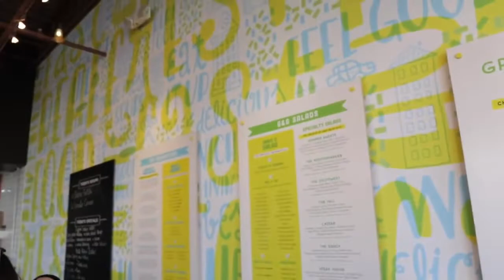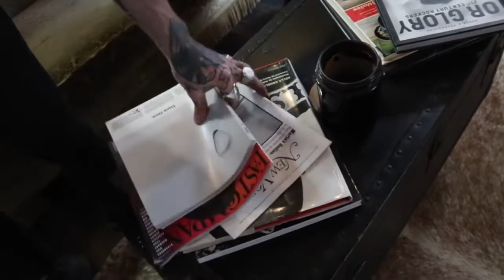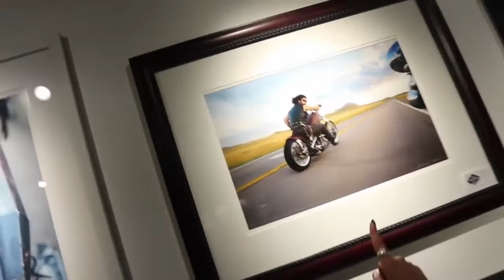STANDARD Motorcycle Co - Motovlogger Adam Sandoval Visits!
Motoblogger and vlogger Adam Sandoval stopped into STANDARD on one of his road-trips and was kind enough to feature us and put this rad video together!

Thanks Adam!

STANDARD is a  MEMBERS-ONLY creative business magnet serving primarily, counterculture. An entrepreneurial incubator reaching and connecting local and global businesses and brands to authentic storytelling opportunities, the audience to consume them and new creative paths to conversion.

In the heart of Orlando’s Premier gentrification initiative -- the Packing District. The neighborhood is a 200-acre project to redevelop a post-use industrial area into a burgeoning creative community named as an homage to the canning and packing plant that citrus magnate Dr. Phillips built there in the 1930s. And we got here, first.

STANDARD is a MEMBERS-ONLY melting pot for the next big thinkers, movers and shakers. Intentionally.  We’re not attaching ourselves to other demographics, we’re defining new ones through our eclectic mix of interests and culture intersects.

Young, old, white, asian, listens to rap, country blues, likes beer, doesn’t, drinks coffee, don’t. Honda’s, Harley’s, scooters in between it doesn’t matter. Our member base is made of motorcyclists and, not.

We do rad shit. It’s really -- that simple. We’re wild-eyed technology bandits bending it to our will when, we want. We’re winners. We produce music videos,  build motorcycles, connect communities, break the rules, broadcast the Emmy Awards from EODM HQ, open two (almost definitely) illegal bars - and we film everything.